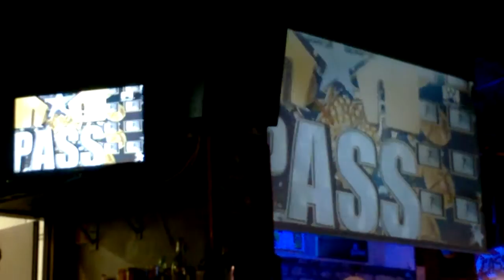Blackcadillac Live Moebius Pub Roma 26/05/16 Via Della Borghesiana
Live in via della Borghesiana 388 (Roma)